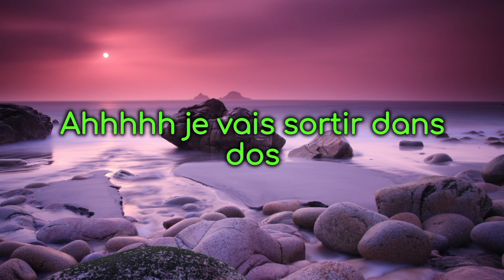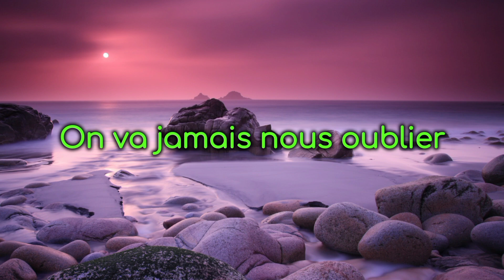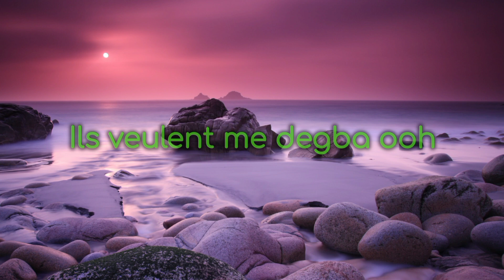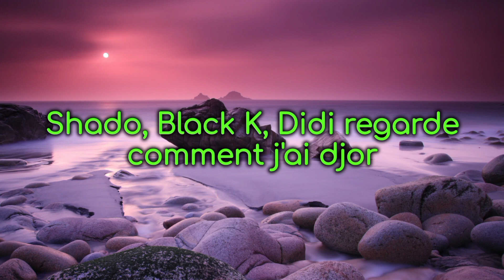Black K - Dans Dos ft. Didi B, Shado Chris (Lyrics officiel)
Lyrics 💫

Tous les jours, ils vont bavarder
Mais je fais mon mouvement, je vais jamais parler
Ils veulent me degba ooh
Mais c'est trop tard je suis positionné

Mais je suis prêt je suis positionné

Je vais sortir dans dos   (Dans dos)
Regarde comment je vais sortir dans dos (Dans dos)
Hum je vais sortir dans dos (Dans dos)
Je te parle que je vais sortir dans dos
Ahhhhh je vais sortir dans dos
Regarde comment je vais sortir dans dos
Toute frustration sera rendue
Wallaye bilaye je vais sortir dans dos

Shado, Black K, Didi c'est chaud
Shado, Black K, Didi regarde comment j'ai djor
Shado, Black K, Didi c'est djor

J'étais la risée de tout le monde
Maintenant j'ai respect de tout le monde
C'est Dieu qui a fait mon mouvement djo
Dans soirée des gens je suis boucantier
Maintenant je prends avion tout le temps tchèèè
Faut jamais croire que tu peux pas tchèèè
Tes ennemis peuvent parler, ta vraie réponse c'est le succès

Ouais dans la ville je fais brouie
Mon argent est versé comme bouillie
Quand j'arrive toi même tu sais qui c'est
J'ai semé, j'ai récolté mes fruits

Je vais rouler lambo    (lambo)
Je peux jamais transpirer cadeau
J'ai plein de business dans le labo
Maintenant je fais peur comme Damsabo

Cortège comme le boss Prado
On a bossé sans faire cadeau
Je te casse le papo
600 chevaux sous le capot, 300 à l'heure affiche le tableau
Un jour on va rejoindre les étoiles
On va jamais nous oublier
En attendant je fais mon djè
Mon gars je sais me débrouiller

Chill à gogo
Ahhhhh faut bosser
Faut arrêter de sciencer
Mon ami faut te chercher

Chill à gogo
Ahhhhh faut bosser